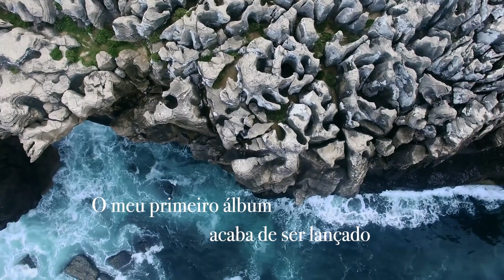Gerardo Rodrigues - "À Deriva" (Official Video)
O meu primeiro álbum acaba de ser lançado.Totalmente produzido e gravado durante o primeiro confinamento, devido ao CoronaVirus.
O mundo inteiro tem estado, desde então, como que “À Deriva”, sem direção, ou para onde o dia a dia nos levar.
Esta canção, "À Deriva", foi a primeira a ser escrita para este segundo álbum, "Estado de Alma".
Este é o meu segundo álbum a ser gravado e lançado durante esta pandemia mundial.Ainda andamos todos como que... "À Deriva".

“À Deriva”
Do àlbum "Estado de Alma"
Percussão - Miguel Silva Mota
Violinos - Sara Fradique, Afonso Esteves, Beatriz Morais, Cristiana Matos.
Viola: Inês Fernando
Violoncelos: Rita Noronha Piño e Tiago Henriques

Produção de video: João Marques
Imagens Serra do Montejunto: Herdade da Emberiza
Imagens de Peniche: Filipe Fernandes (Filipe View)

July 2020.
My first album had just been released. Totally produced and recorded during the first shutdown, due to the Corona Virus.
The entire world has been, since then, kind of drifting, towards no direction, or towards wherever day by day takes us.
This song, "Drifting”, “À Deriva" in portuguese, was the first to be written for this second álbum, "Estado de Alma", "State of Soul".
This is my second album to be recorded and released during this worldwide pandemic.
We are all still kind of. "Drifting".

“Drifting”
From the álbum "Estado de Alma" ("State of Mind")
Percussion - Miguel Silva Mota
Violins - Sara Fradique, Afonso Esteves, Beatriz Morais, Cristiana Matos.
Viola: Inês Fernando
Cellos: Rita Noronha Piño e Tiago Henriques

Video Production: João Marques
Serra do Montejunto Images: Herdade da Emberiza
Peniche Images: Filipe Fernandes (Filipe View)

🔸Watch This My Other  Special Video link  below🔸

#"àderivaofficialvideo